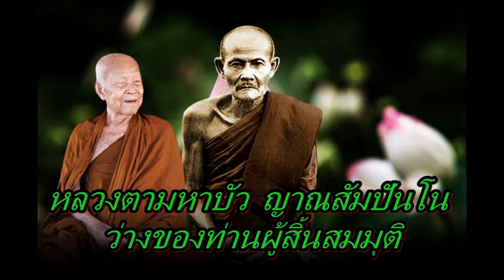หลวงตามหาบัว ญาณสัมปันโน ว่างของท่านผู้สิ้นสมมุติ